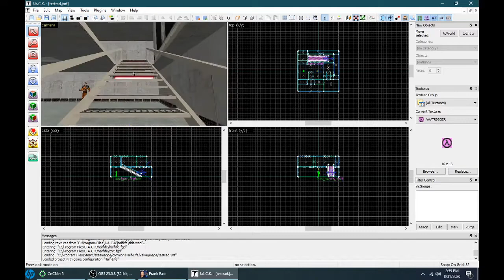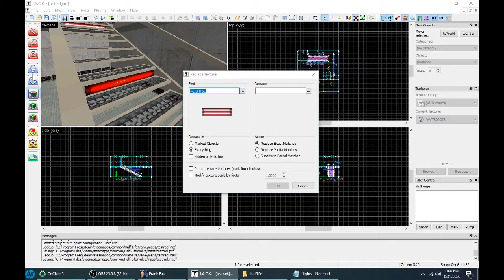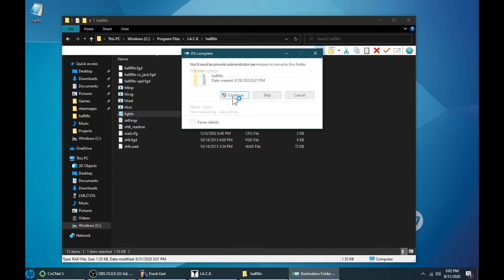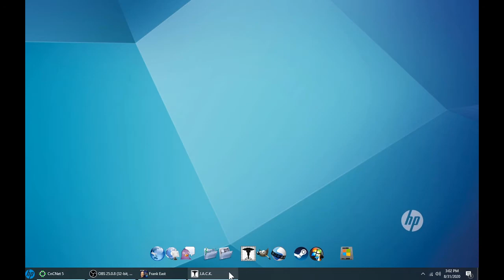settings textured lights in jack for half-life with lights.rad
Easy breezy